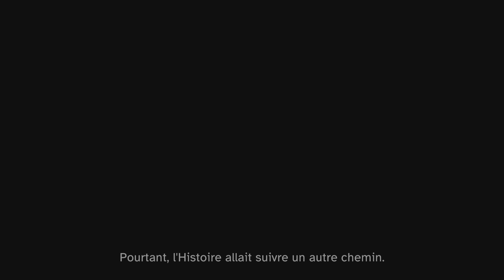Prince of Persia: The Lost Crown - Introduction.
Prince of Persia revient sous la forme d'un Metroidvania. Début Difficile et prise en main du gameplay.